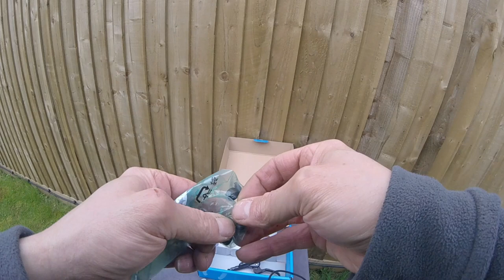Orange Stage 5 mountain bike - Building the Bike - Part 2 - Cranks and Brakes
Fitting the: Raceface cranks, bottom bracket, bars and stem and the Shimano brakes and levers on the Orange Stage 5 mountain bike frame.